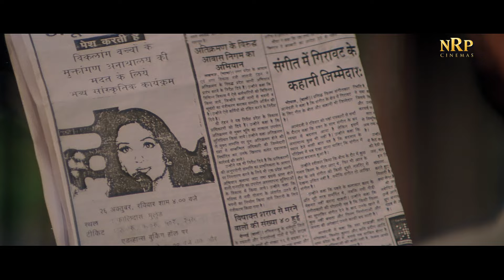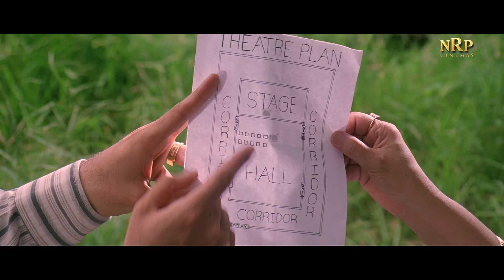माधुरी दीक्षित की ये बाते सुनकर आप की आंखे खुल जायेगा और खुछ शिख जाओगे वीडियो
This story revolves around Malhar Gopaldas Agnihotri, a out-of-work actor, poor, and dependent on his father, who is heading for retirement. Malhar knows that he can act, very well indeed, ... See full summary »
Writers: N. Chandra (dialogue), N. Chandra | 1 more credit »
Stars: Nana Patekar, Madhuri Dixit, Mukul Dev | See full cast & crew »